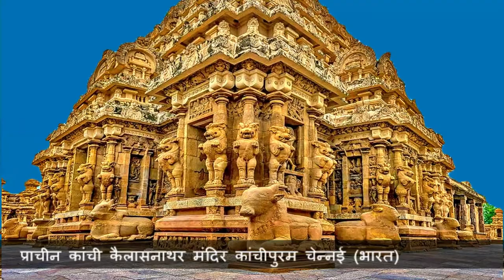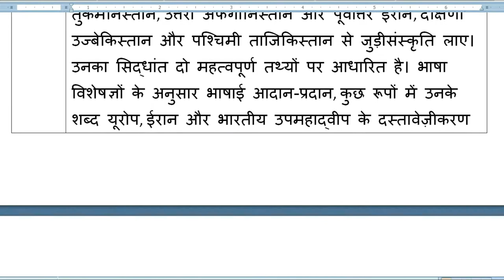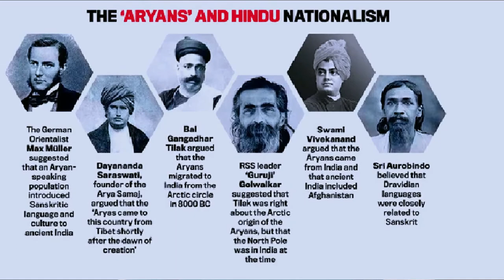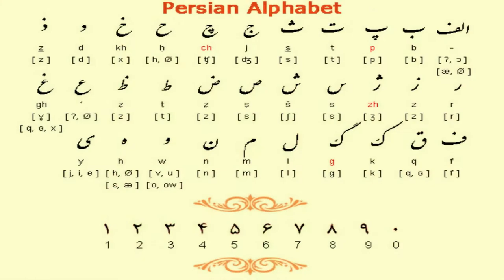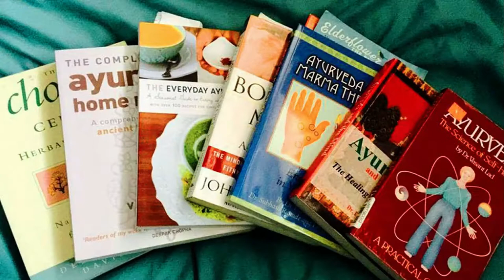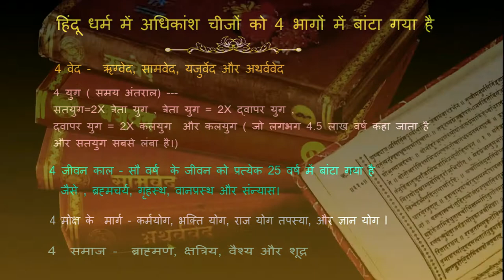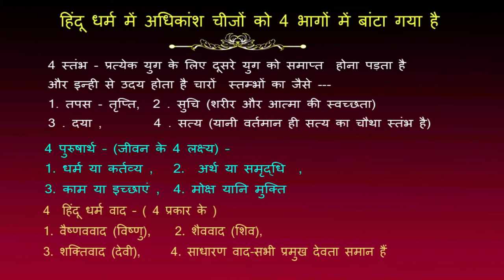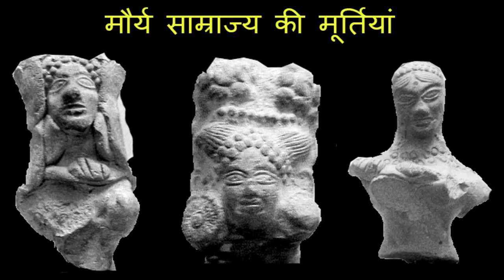हिन्दू धर्म और दर्शन ( Hindu Religion and Philosophy )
नमस्ते,
मैं हीरा लाल अनीजवाल हूं
मेरे YouTube चैनल " ANIZWAL " में आपका स्वागत है

# आदिमानव  # इतिहास  # ऋग्वेद # हड़प्पा और मोहनजोदड़ो # सिंधु नदी # औजार # मंदिर  # अतुल्य भारत  # महऋषि व्यास # आर्किओलॉजिकल खुदाई # देवी देवता  # आत्मा  परमात्मा पुराण # रामायण # महाभारत # उपनिषद
संगीत - यूट्यूब ऑडियो लाइब्रेरी
दोस्तों यह एक दो भाग की वीडियो सीरीज है।  भाग एक में मैंने सूचनाओं और तथ्यों को इकठ्ठा कर अफ्रीका में आदिमानव की उत्पत्ति से लेकर भारतीय उपमहाद्वीप में समय के साथ साथ कैसे परिवर्तन हुए।  कैसे हिन्दू धर्म के बारे में लोग जानने लगे , वेदो,उपनिषदों,पुराण , रामायण और महाभारत की उत्पत्ति कैसे हुई. हिन्दू धर्म क्या है ? मूर्तियां और मंदिरों का निर्माण कैसे आरम्भ हुआ।  बहुत ही छोटे और संक्षिप्त रूप में बताने की कोशिश की है।
वीडियो के दूसरे भाग ( जो कुछ ही दिनों में अपलोड करूंगा ) में मंदिरों के बारे में बताया गया है।  मंदिरों की शिल्प कला,वास्तु कला, मानव शरीर का मंदिरों से क्या सम्बन्ध है ? इसके बारे विस्तार से बताने की कोशिश की है। बहुत सी ऐसी बातें है जो शायद हिन्दू धर्म या सनातन धर्म के बारे में शायद ही आपको ज्ञान हो. वास्तव में आपको हिन्दू धर्म और उसके दर्शन के बारे में बताने की कोशिश की है। आशा है आपको बहुत ही दिलचस्प लगेगा।  देखने और अनुभव करने के लिए और भी बहुत कुछ है .

Greetings,

I am Hira Lal Anizwal

# Primitive # History # Rigveda # Harappa & Mohenjo-Daro # Indus River # Tools # Temples # Incredible India # Maharishi Vyas # Archaeological Excavations # Gods Goddess # Soul Paramatma # Purana # Ramayana # Mahabharata # Upanishad
Friends, this is a video series in two parts. In Part One, I have gathered information and facts from internet on how the Indian subcontinent has changed over time from the origins of primitive humans in Africa. How people started knowing about Hinduism, how the Vedas, Upanishads, Puranas, Ramayana and Mahabharata originated. What is Hinduism? How did the construction of sculptures and temples began? Tried to explain in a very short and concise way.

Temples are detailed in the second part of the video (will upload in a few days)
. Architecture of temples, its sculpting, vaastu rules , what is the relation of human body with temples? Tried to explain it in detail. There are many such things that you may hardly know about Hinduism or Sanatan Dharma. In fact, I have tried to tell you about Hinduism and its philosophy. Hope you find it very interesting. There is lot more to be watched and experienced .

I have uploaded many interesting video Mainly on Travel and Events as & other subjects .
Ambubachi Mela At Maa Kamakhya Temple Guwahati & many more ...